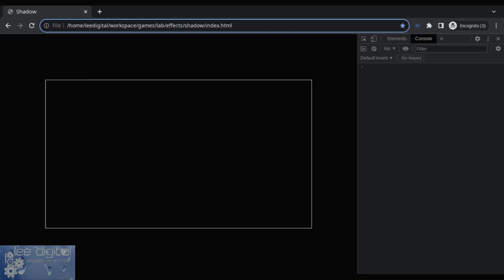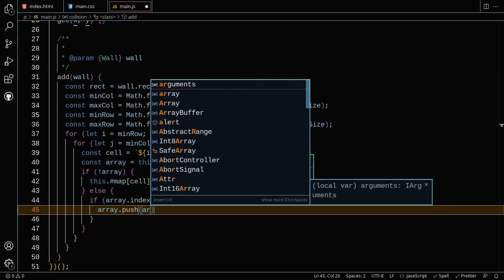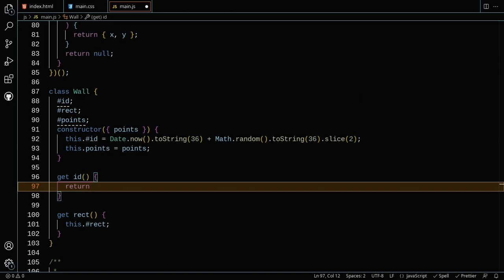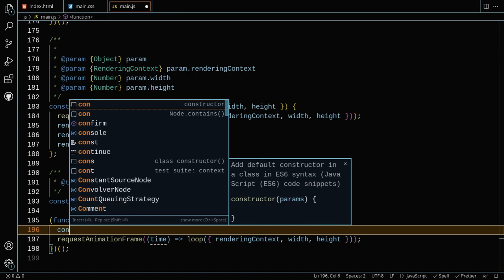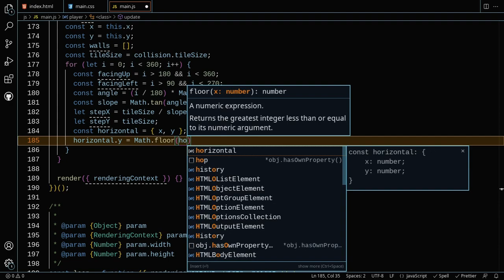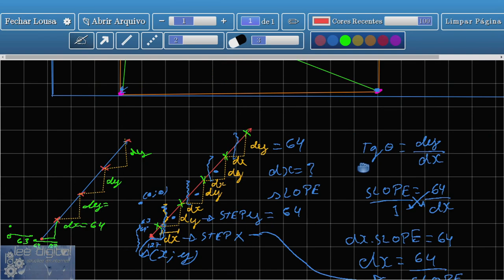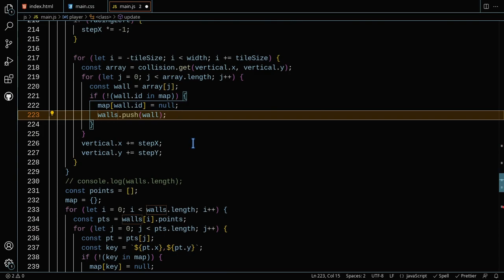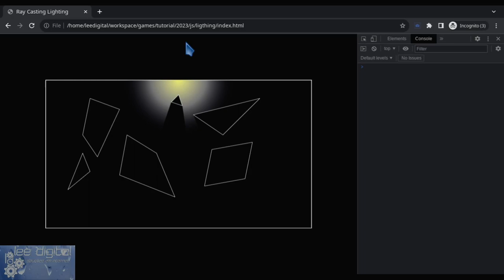Ray Casting Lighting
Neste vídeo explico como construir um algoritmo de iluminação através de ray casting.